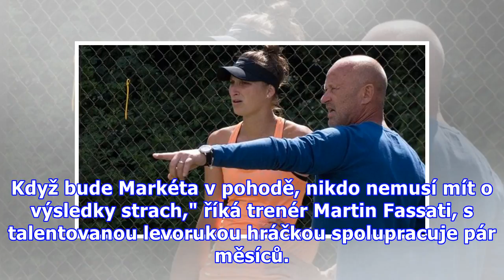Výjimečná. Ale i křehká jako Rosický. Český tenis se nemusí o budoucnost bát